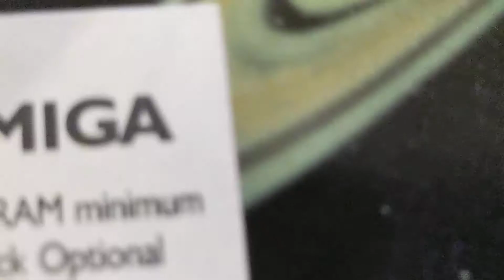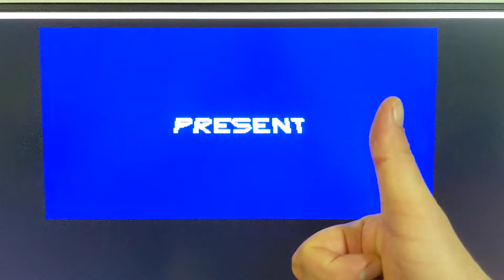Loading real Amiga floppy disks in WinUAE on a PC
Quick and dirty video on my phone to show the DrawBridge USB floppy drive mod, which allows *flawless* loading from original Amiga floppy disks on a PC.

Load software straight from floppy into WinUAE!